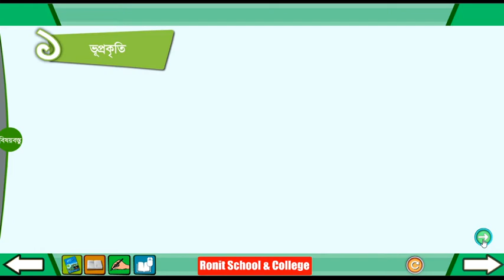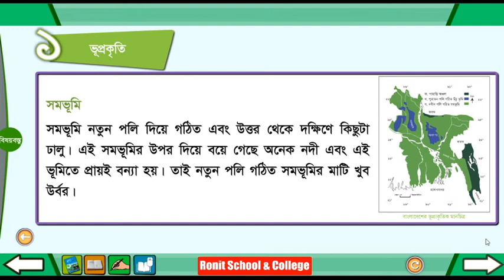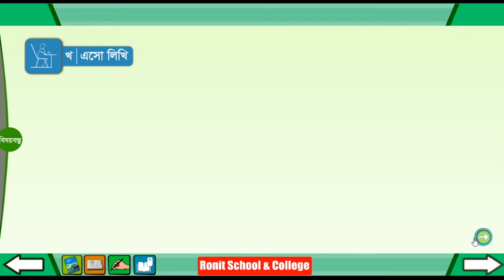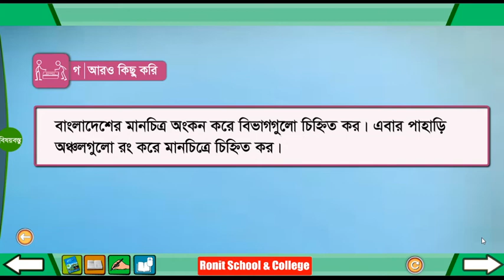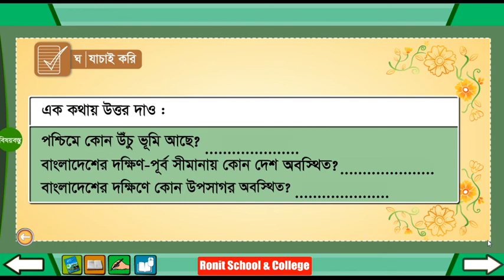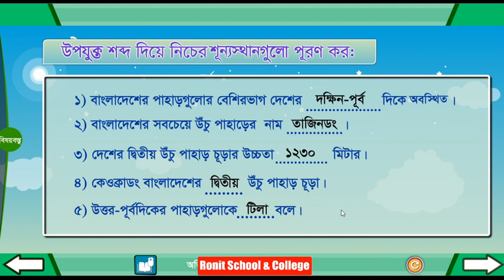Class 4 BGS Chapter-11 Part-1 ।। চতুর্থ শ্রেণি বাংলাদেশ ও বিশ্বপরিচয় অধ্যায়-১১ পাঠ-১